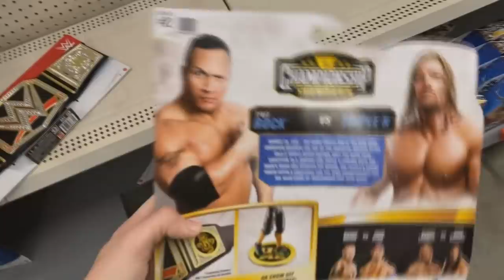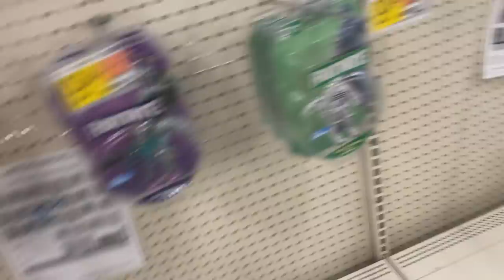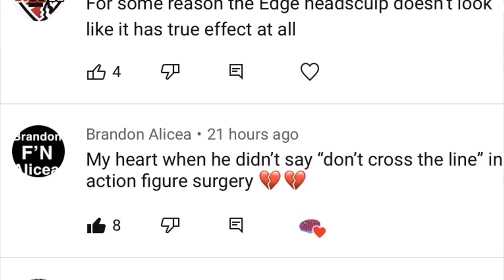WWE TOY HUNT OUT OF TOWN! WTF IS THIS...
WWE toy hunt wwe figure hunting aew series 3 aew series 2 aew unrivaled collection series 2 wwe action figure hunt wwe toy hunt 2021 new wrestling figures 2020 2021 wwe elite 82 83 84 aew series 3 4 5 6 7